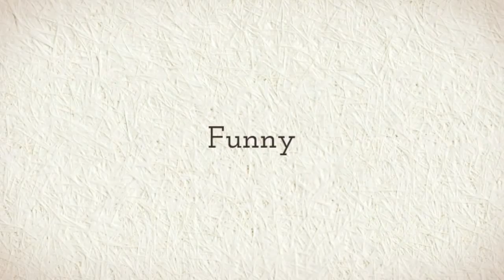BGD Video of the Day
Funny, Cool, and Interesting Videos for you to enjoy.